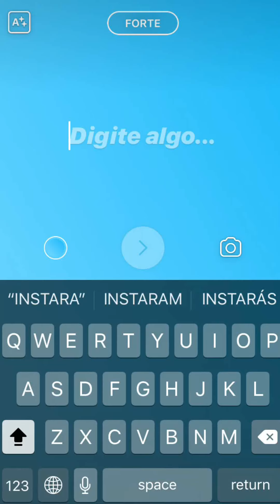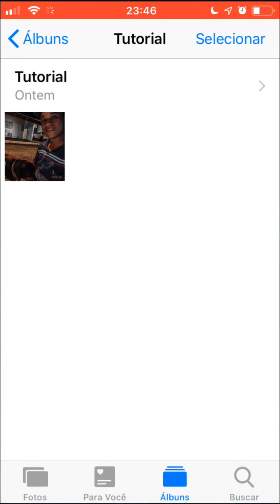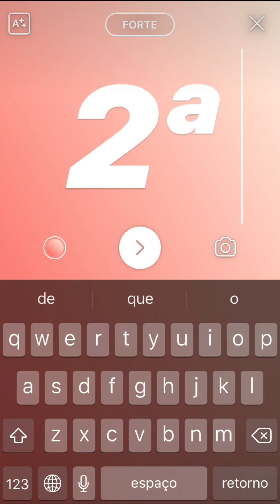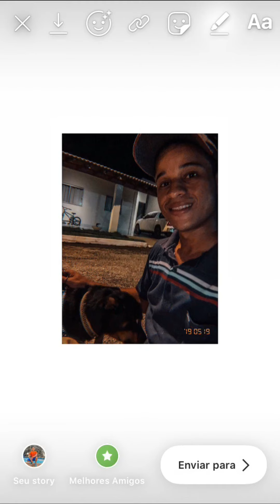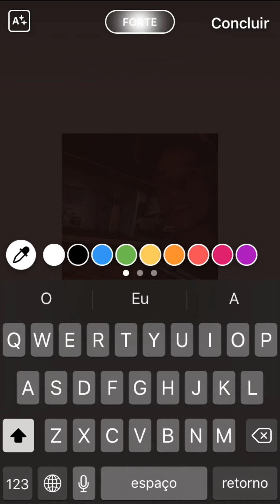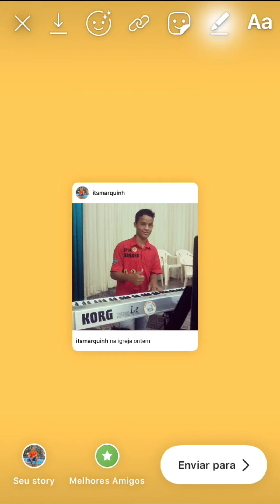COMO MUDAR O FUNDO DO STORIES DO INSTAGRAM NO IPHONE E ANDROID | 2020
Olá, pessoal. No vídeo de hoje eu resolvi trazer um tutorial voltado para o Instagram Stories Vamos aprender como alterar o fundo do stories, deixando-o super colorido, da maneira que você desejar. Simbora!

Oportunidade única para você ganhar de mil a 10 mil reais pelo instagram:

Aprenda a como conseguir mais seguidores e possivelmente mais clientes em seu instagram

Recentemente, eu fiz um vídeo atualizado apresentando 3 formas diferentes de mudar a cor de fundo do stories. É só conferir aqui nesse link: 3 FORMAS DE MUDAR A COR DE FUNDO DO STORIES DO INSTAGRAM | Tutorial Android e iPhone 2019